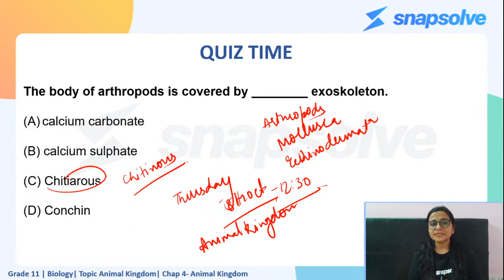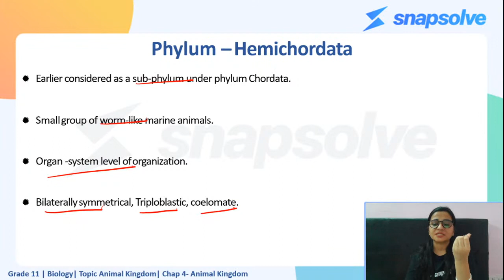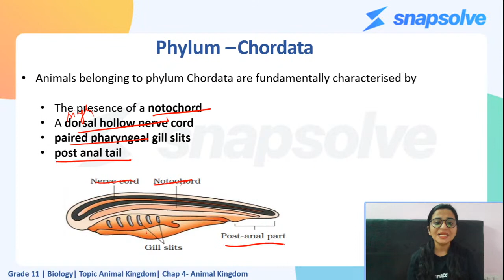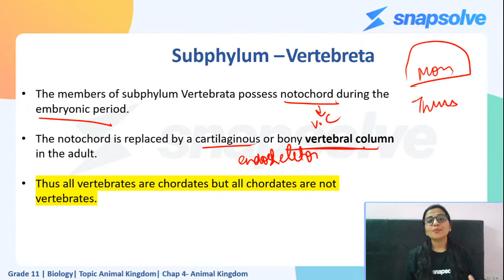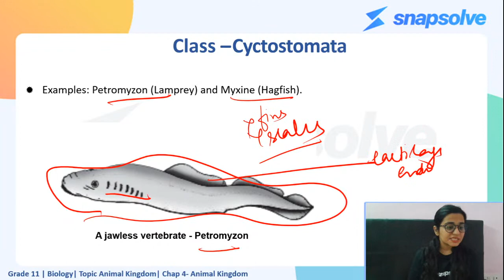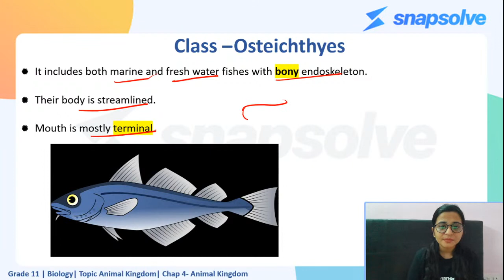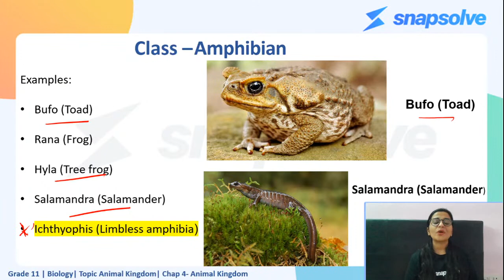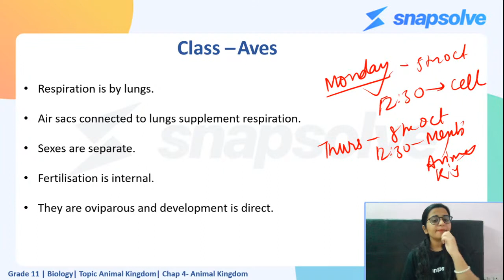⭕ Grade 11 | Biology | Phylum Protochordates and Chordates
📢 Don't let your studies get affected for a single day, go & download the SnapSolve App NOW!!

Download SnapSolve App to get access to -
✅ Doubt Clearing - Snap your doubt and get it solved for FREE
✅ Online Tutors - Ask a question and get it solved in 10 minutes
✅ Quiz Practice - Homework Questions for practicing the concepts
✅ FREE Handouts - High quality PPT Notes for all the live classes

SnapSolve is a one-stop solution for instantly solving all your homework questions and doubts related to Maths & Science. So don't miss out on this amazing chance of learning with the best educators! Start your learning journey with SnapSolve NOW! 🔔